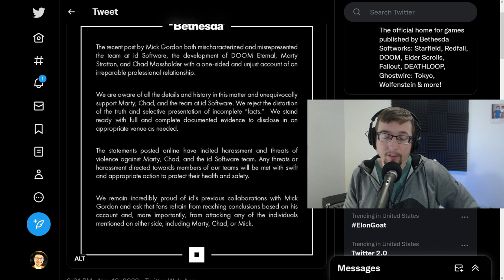Bethesda Responds to MICK GORDON, and They're MAD!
Mick Gordon gets a response from Bethesda about the Marty Stratton situation - people are upset at what they've said or didn't!
What do you think? Is this the last we will see of this debate?

BECOME AN IDDQD CREW MEMBER!

Thanks!